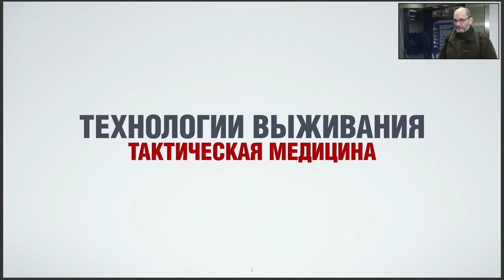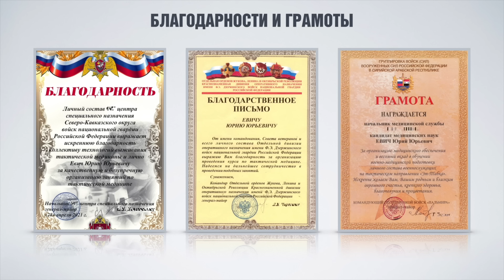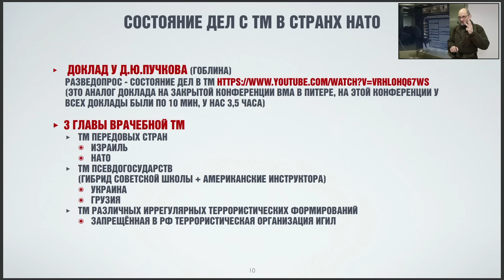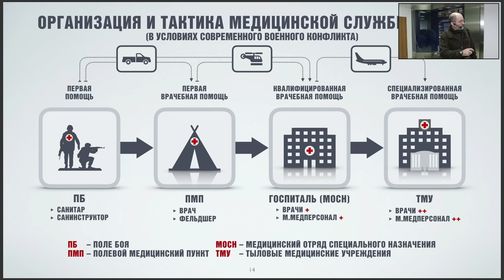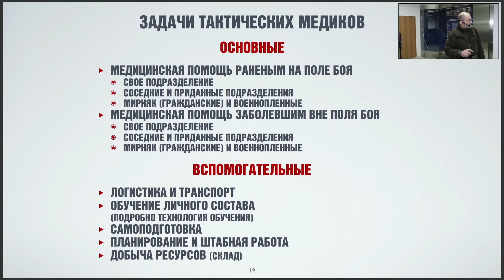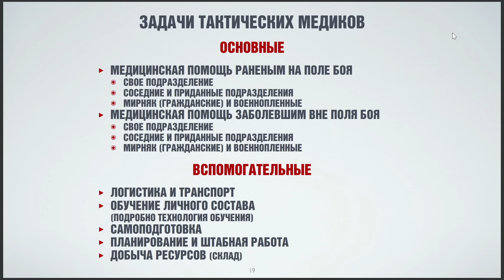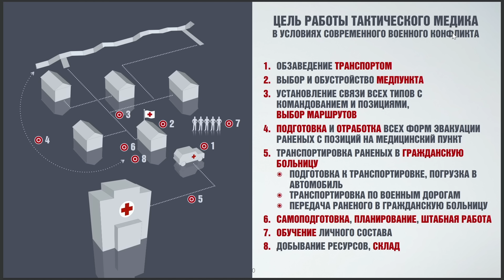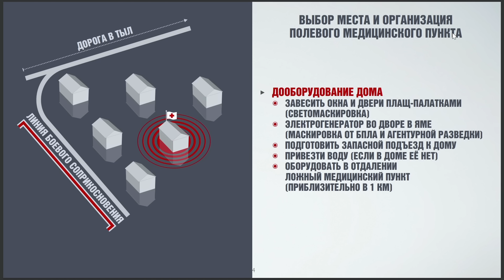Основы тактической медицины - часть 1 | Лекция Юрия Евича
Лекционная часть базового курса по тактической медицине от Юрия Евича с учетом последнего опыта участия в СВО.